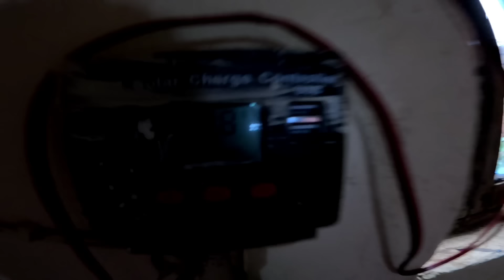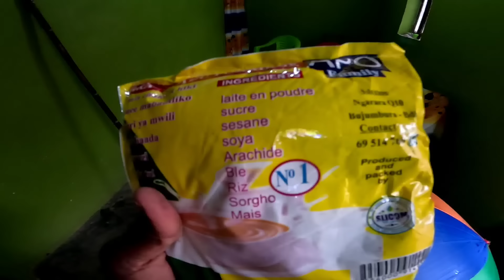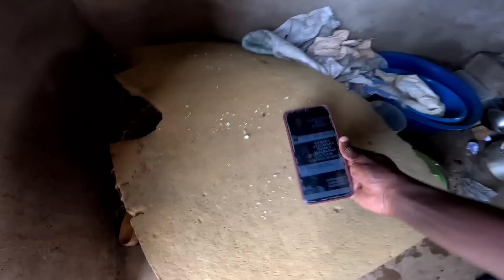My beautiful Mommy is here (Burundi country Africa)🇧🇮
Hi everyone Thank you very much for Always watching my video.
i am back to visit my Mom in the village of burundi